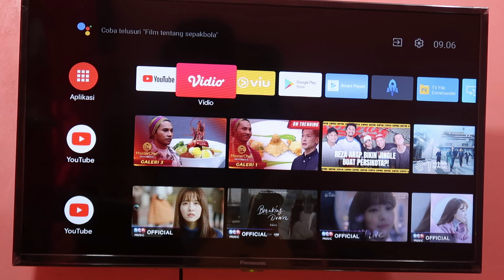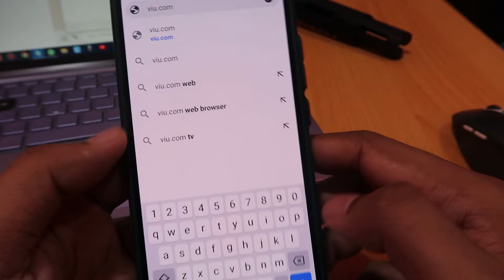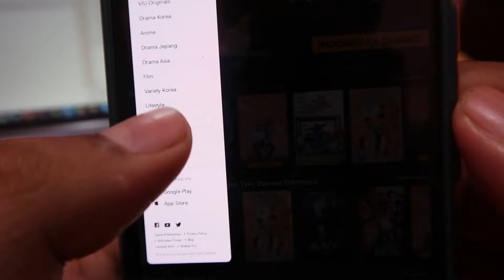Cara Login Viu di Smart Tv Android